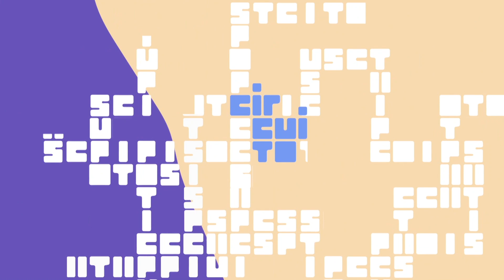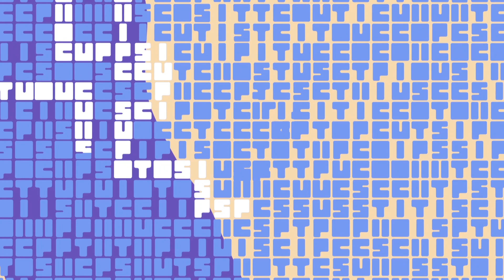Transmissão do espetáculo teatral: Eu Sempre Soube, com a atriz Rosane Gofman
Espetáculo teatral: Eu Sempre Soube, com a atriz Rosane Gofman e direção de Márcio Azevedo.  A ação faz parte do Circuito SP, programa para difusão de arte e cultura da Secretaria de Cultura e Economia Criativa do Estado, e gerida pela Amigos da Arte.
Em São José do Rio Preto a ação tem apoio da Secretaria Municipal de Cultura. A apresentação ocorreu no dia 12/11/2022, às 20h no Teatro Municipal Nelson Castro.